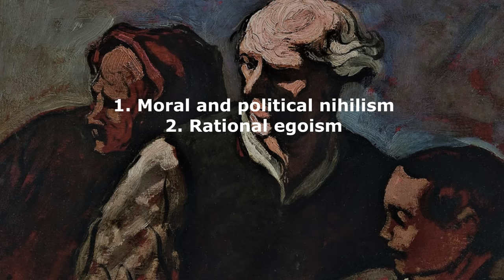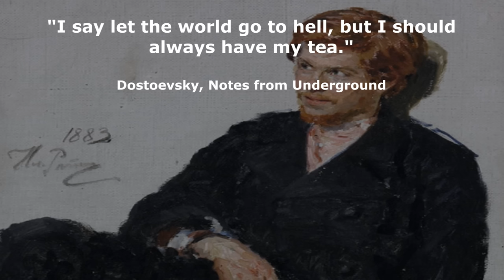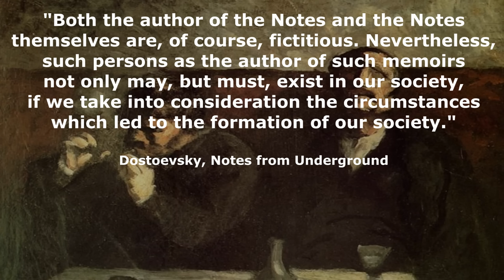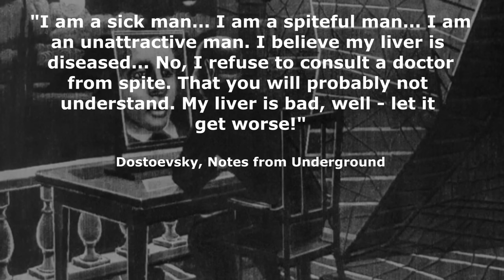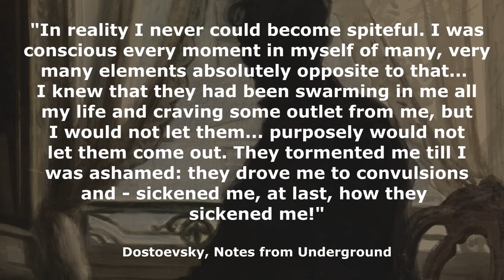The Underground Man - Fyodor Dostoevsky's Warning to The World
Russian novelist Fyodor Dostoevsky wrote Notes from Underground in 1864 which is considered to be one of the first existentialist works, emphasising the importance of freedom, responsibility and individuality. It is an extraordinary piece of literature, social critique and satire of the Russian nihilist movement as well as a novel with deep psychological insights on the nature of man.

Dostoevsky’s most sustained and spirited attack on the Russian nihilist movement is voiced by one of the darkest, least sympathetic of all his characters – the nameless narrator and protagonist known as the Underground Man, revealing the hopeless dilemmas in which he lands as a result.

Notes from Underground attempts to warn people of several ideas that were gaining ground in the 1860s including: moral and political nihilism, rational egoism, determinism, utilitarianism, utopianism, atheism and what would become communism.

📚 Recommended Reading

▶ Notes from Underground (1864)
▶ Crime and Punishment (1866)
▶ The Idiot (1869)
▶ Demons (1872)
▶ The Brothers Karamazov (1880)

⌛ Timestamps

0:00 Introduction
0:54 Notes from Underground: Historical Context and Themes
7:26 Notes from Underground: Introduction
10:38 Man of Action vs Man of Acute Consciousness
15:39 Irrational Pleasure in Suffering
17:05 Critique of Rational Egoism and Utopianism
23:48 The Value of Suffering

📝 Sources

Frank, J. (1961). Nihilism and "Notes from Underground". The Sewanee Review, 69(1), 1-33
Scanlan, J. P. (1999). The Case against Rational Egoism in Dostoevsky's" Notes from Underground". Journal of the History of Ideas, 60(3), 549-567.

1. Lightless Dawn
2. Mesmerize
3. Virtutes Instrumenti
4. Dark Times
5. Mourning Song
6. Evening Fall Harp